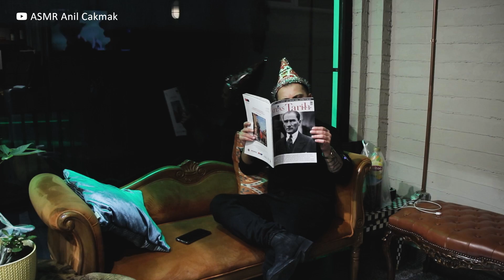👉 Young Man's ASMR Head Shave Transformation | BEST Asmr Shaving Sounds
Hi guys, I'm Anil Cakmak ur asmr barber. This is Young Man's Asmr Head Shave Transformation, Best Asmr Shaving Sounds Inc. asmr head massage ..

 So young but willig to go bald. Murat came to my barber shop to get a bald head. At the beginning I really thought he came just for an haircut. After he explained me multiple times I was sure he wanted the asmr head shave. So this video is about his head shave transformation.
 I did also straight razor cut and scissors cut. So you will be able to listen to these sounds aswell.
 At the very end I did also asmr head massage on Murat. It was not planned and Murat got happy. He then promised to come back for an asmr head massage.
 I can say after many years, our experiences got a high level. I say that because the sounds are really amazing. It's not a big deal If I say these asmr sounds (asmr head shave) are the best on this network.
 Not many people want a head shave and it is really difficult to find a guy who is willig to go bald and to be recorded at the same time. So you found a brand new asmr head shave video. If you want more of this, be sure you LIKE it before you fall asleep.

  [ THANK YOU FOR YOUR AMAZING SUPPORT ] RelaxBro.

🪐 Brand new designs.
🕒 Only For A Limited Time!
 ©️ All about the RelaxBro.

         '--⇾  (ʸᵒᵘ ᶜᵃⁿ ʷᵃᵗᶜʰ ᴸⁱᵛᵉ ˢᵉˢˢⁱᵒⁿˢ ⁱⁿ ᵃᵈᵈⁱᵗⁱᵒⁿ ᴵ ᵖᵒˢᵗ ʸᵒᵘʳ ᶠᵃᵛᵒᵘʳⁱᵗᵉ ᵃˢᵐʳ ᵛⁱᵈᵉᵒˢ, ʲᵘˢᵗ ˢʰᵒʳᵗᵉʳ 😄)
         '--⇾   (ᴵ ᵖᵒˢᵗ ˢᵖᵉᶜⁱᶠⁱᶜ ᵃˢᵐʳ ᶜˡⁱᵖˢ ᵃⁿᵈ ⁱᵗˢ ᵃᵐᵃᶻⁱⁿᵍ ˢᵒᵘⁿᵈˢ ᵒⁿ ᴵᴳ ᴿᵉᵉˡˢ)
         '-- ⇾  (ᴵ ᵖᵒˢᵗ ˢᵖᵉᶜⁱᶠⁱᶜ ᵃˢᵐʳ ᶜˡⁱᵖˢ ᵃⁿᵈ ⁱᵗˢ ᵃᵐᵃᶻⁱⁿᵍ ˢᵒᵘⁿᵈˢ ᵒⁿ ᵀⁱᵏᵀᵒᵏ)

- When did 𝗬𝗢𝗨 join our asmr family ?